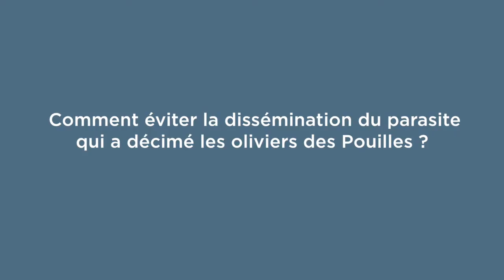DISSEMINATION PARASITE OLIVIERS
Comment éviter la dissémination du parasite qui a décimé les oliviers des Pouilles ?